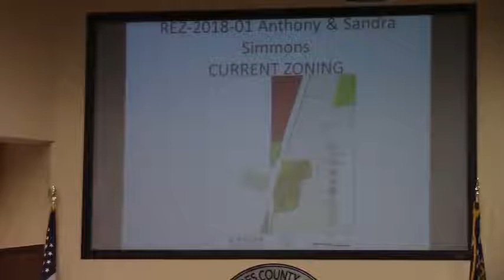6a. REZ-2018-01 Simmons, 3881 Bemiss Rd, R-10 to C-G .89 acres @ LCC Regular - 2018-02-13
6a. REZ-2018-01 Simmons, 3881 Bemiss Rd, R-10 to C-G, Well and Septic, .89 acres

 Valdosta, Lowndes County, Georgia, February 13, 2018.